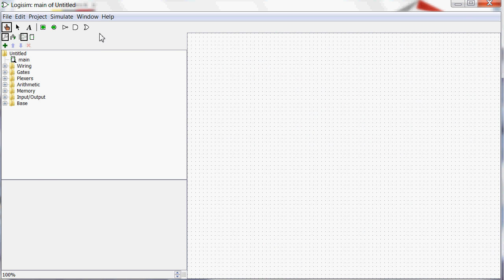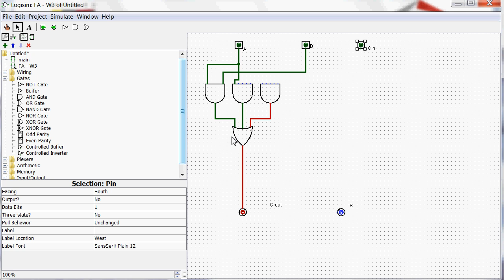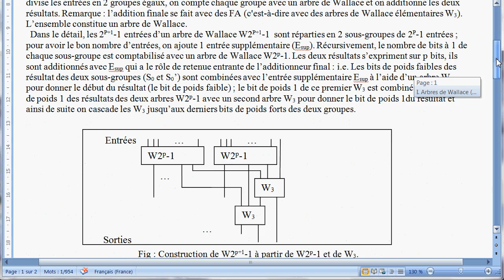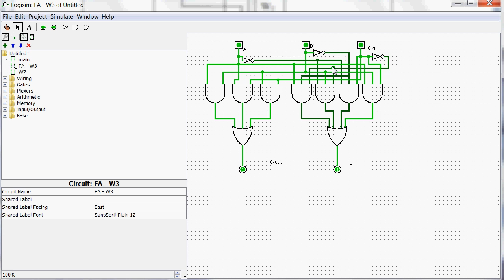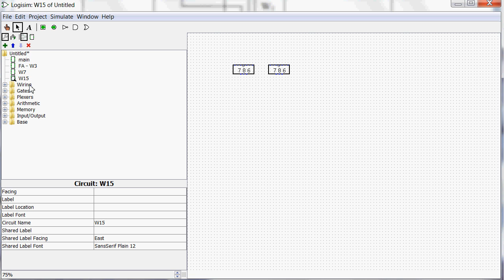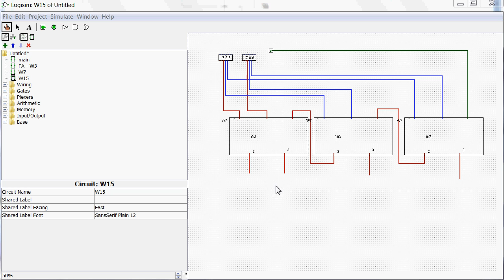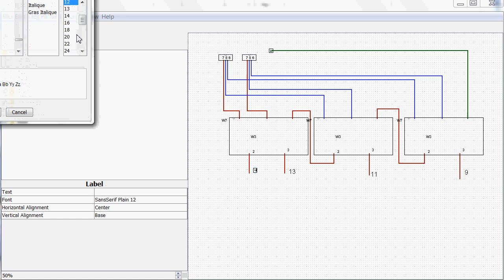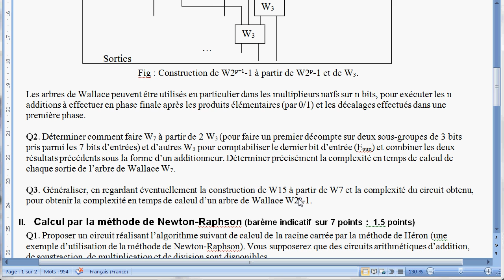Synthèse d'arbres de Wallace pour la définition d'un compteur avec Logisim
Correction d'un sujet d'examen (Licence Informatique L3, Miage) sur la construction de circuits combinatoires définis récursivement pour effectuer des additions en binaire.